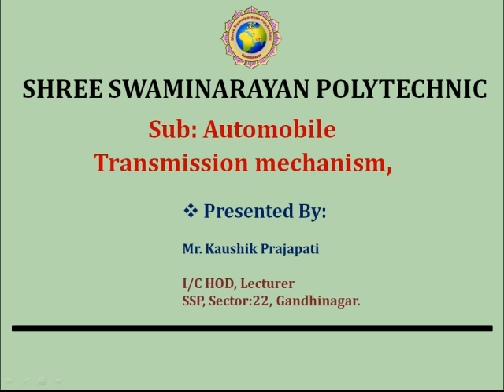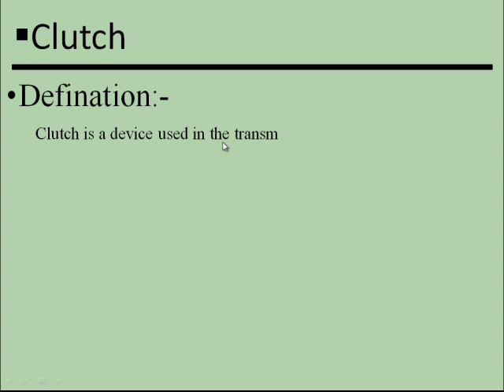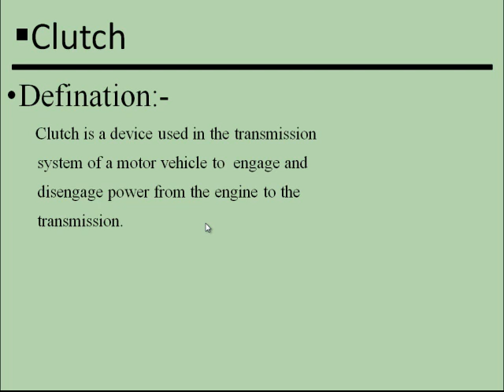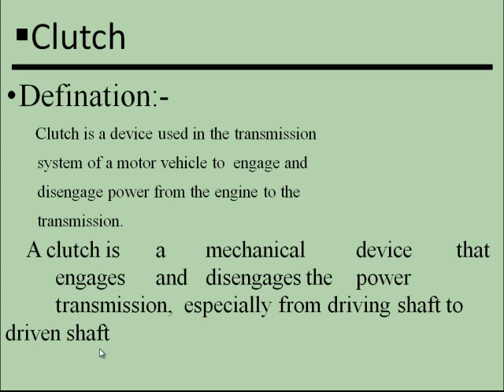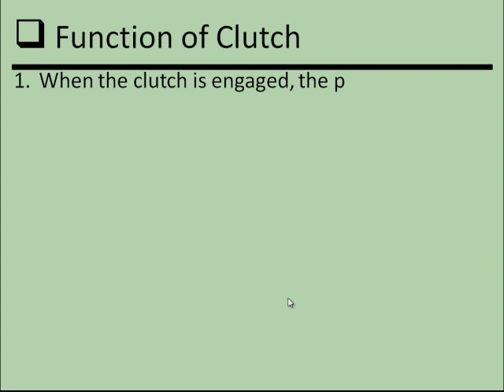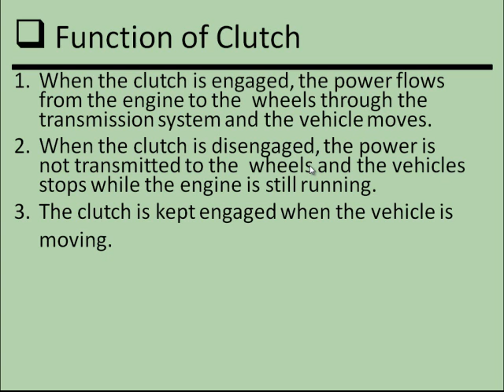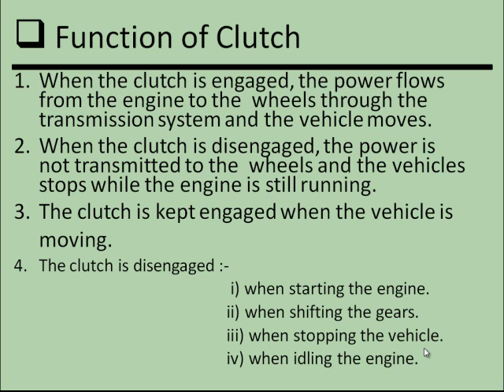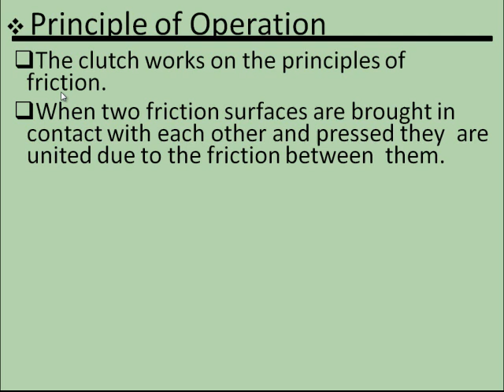ATM PART 9 f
Definition of Clutch
Function of Clutch